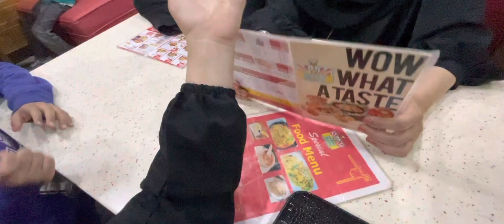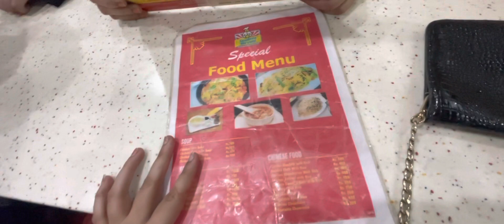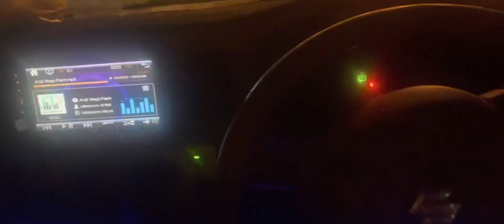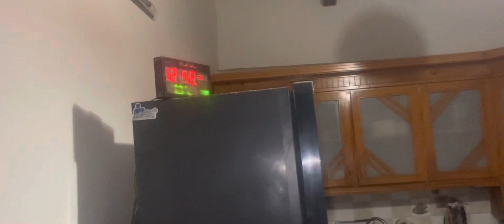Ajj sabzi mandi gaya ❤️orange lane | study briyani